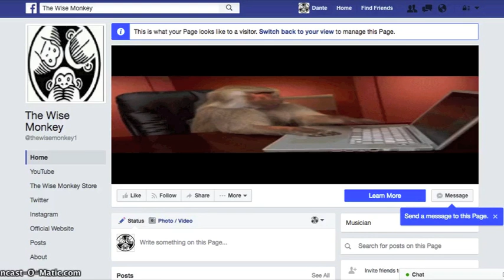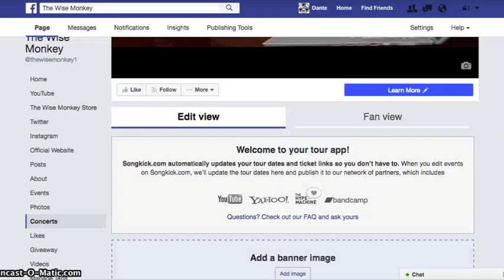The Wise Monkey Facebook Page Has Been Updated